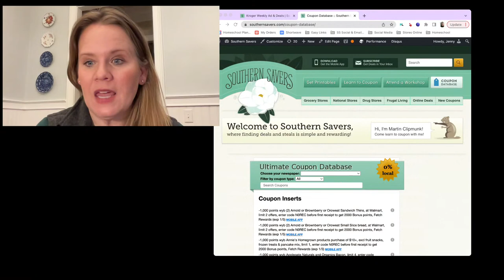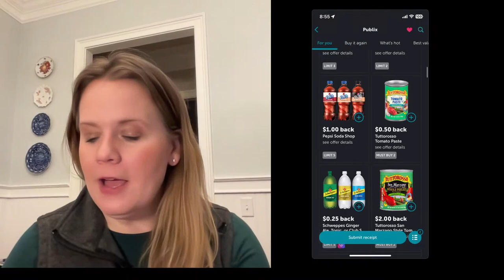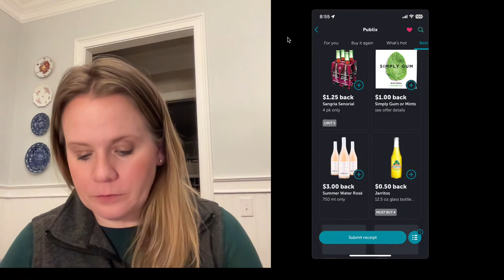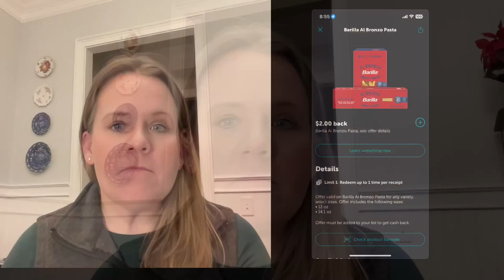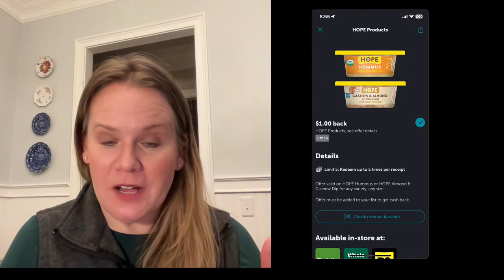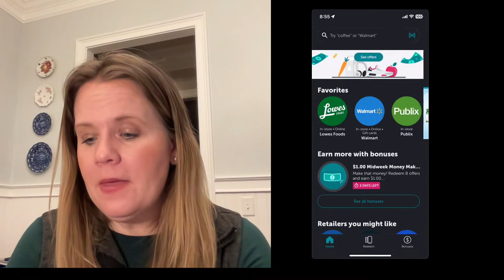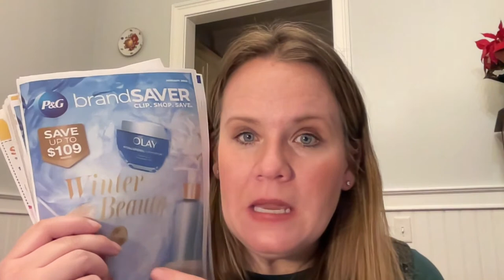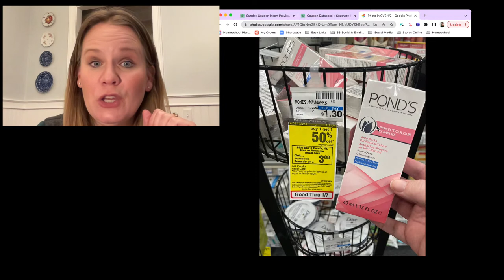Grocery Savings 101 + Live Q&A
Ready to start saving or want to figure out how to save more??  Join in as we discuss all the ways to cut your grocery budget!